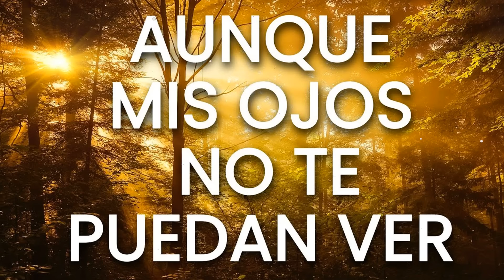Esta Cayendo Su Gloria Sobre Mi - Música Cristiana Restauradora - Himnos De Adoracion 2023